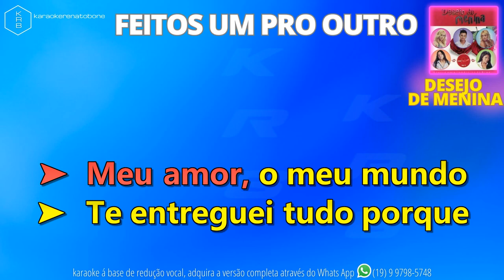FEITOS UM PRO OUTRO - DESEJO DE MENINA - PLAYBACK DEMONSTRAÇÃO